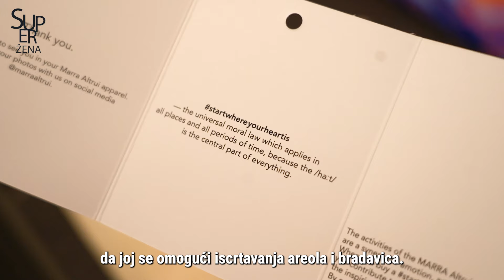Marija Butković pomaže ženama oboljelim od karcinoma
Više od dvadeset godina radi u kozmetičkoj industriji i gotovo da ne postoji osoba koju nije šminkala. Vješte ruke i kreativnost vizažistice Marije Butković dale su poseban sjaj licima glumica, glazbenicama, televizijskim voditeljicama, njezino je ime iza slavnog brenda Marra, prirodne kozmetike s njezinim potpisom, a humanitarnim radom bavi se kroz svoju Udrugu Marra Altrui.